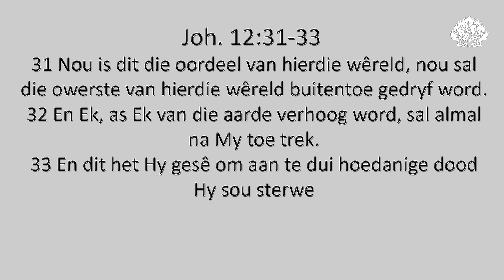Verhef die Here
Ds. Adriaan Botes se oordenking uit Joh. 12:31-33

Uit ons boekwinkel. Pakket: Idiomepret & Met een voet in die Bybel